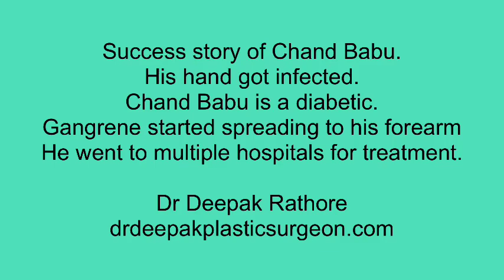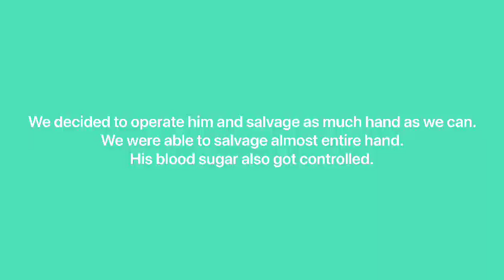Sucess story of chand Babu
His hand got infected Chand babu is a diabetic Gangrene started spreading to his forearm he went to multiple hospital for treatment